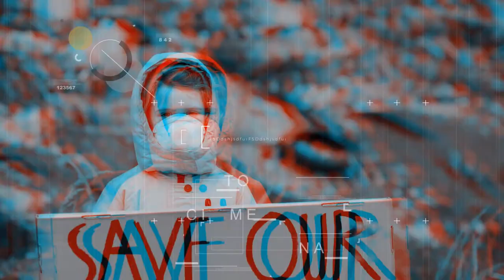11.12.21-VCM -“Intersezioni e convergenze: i movimenti nella crisi climatica”. Alice Dal Gobbo (1 p)